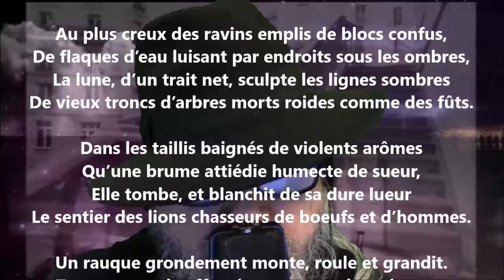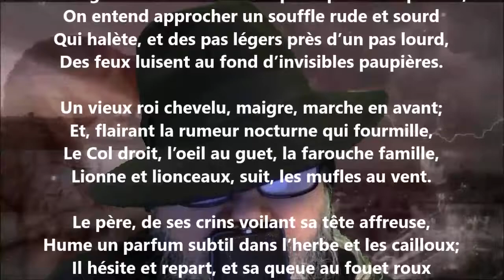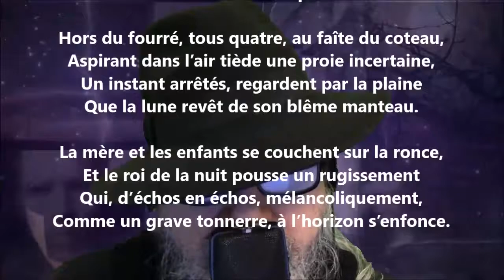Les clairs de lune II - Leconte de Lisle lu par Yvon Jean